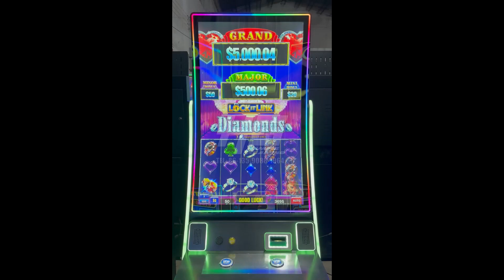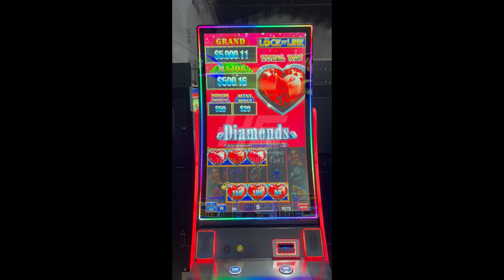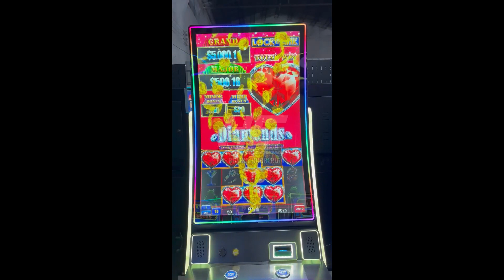Lock it Link Skill Game 43" Vertical Slot Gaming Game Machine